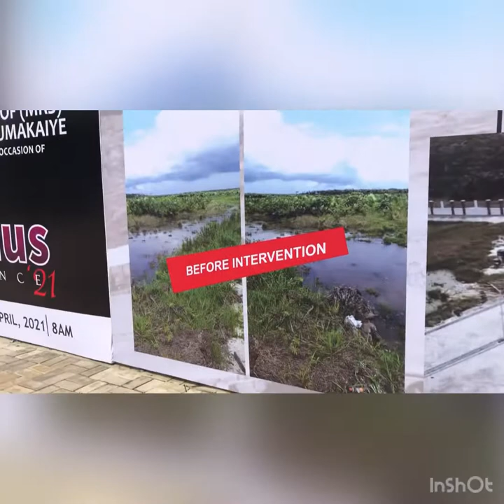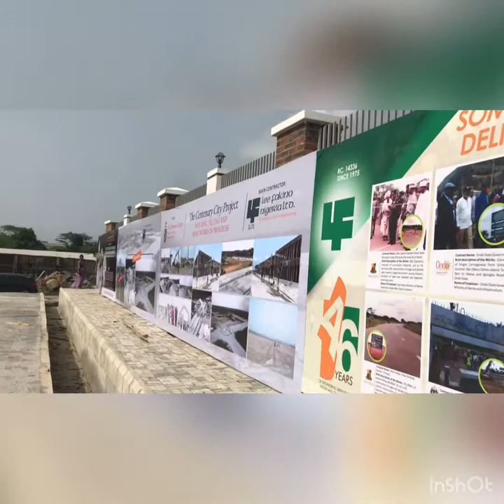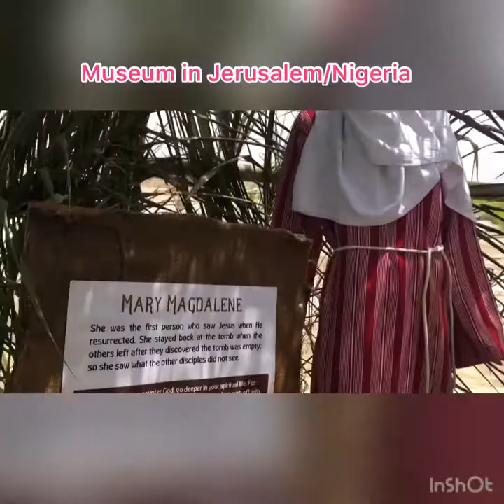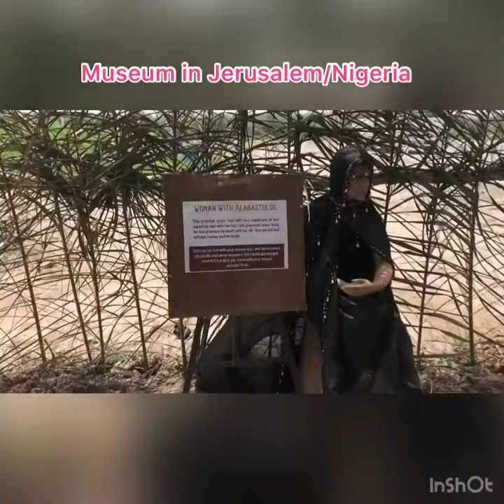Emmaus experience //Episode 1 Centenary City/Jerusalem Tour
This video is the first ever experience in Nigeria of the Easter Monday/Emmaus celebration.

Venue - Centenary city Lekki
Organizers - Lagos Diocese, Anglican Communion.

Look out for episode 2 !!!